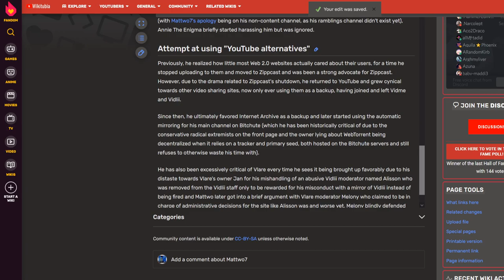Another apology to thebig3box network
I forgot I muted my mic on OBS but I just want to say I checked the edit history and I was in fact the one who put that there, I don't clearly remember anything about putting it there but it's gone now. Also I do not consider you my enemies. If you consider me yours, that's your prerogative.